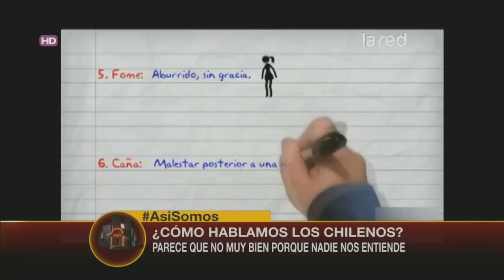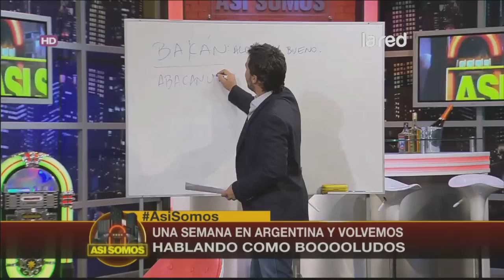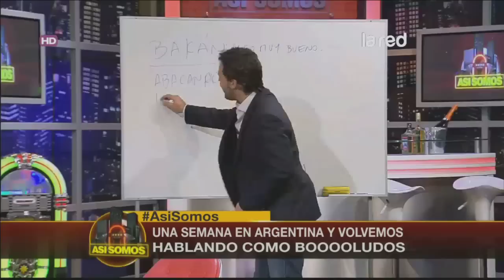¿Cómo hablamos los chilenos? No muy bien porque nadie nos entiende